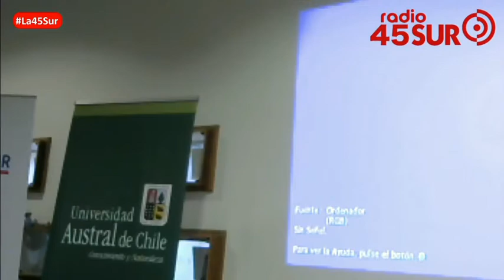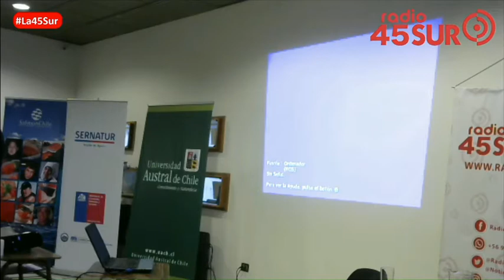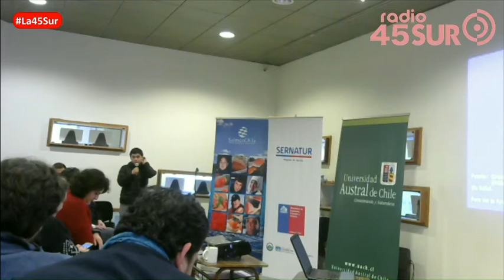SEMINARIO - LIBERTAD DE EXPRESIÓN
Realizado el día sábado 14 de julio del presente año 2018, ppresentamos aquí en este video podcast, un extracto en donde presentamos a la última expositora de la actividad, a la señora Mónica Gonzalez, periodista de CIPER.